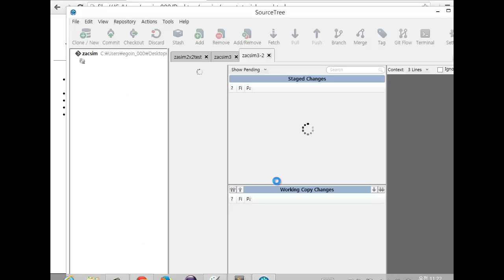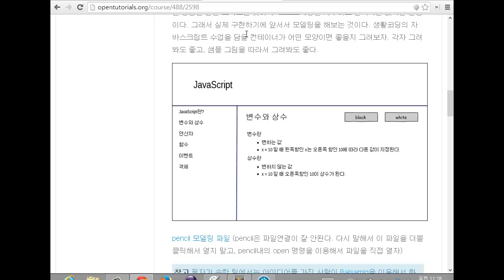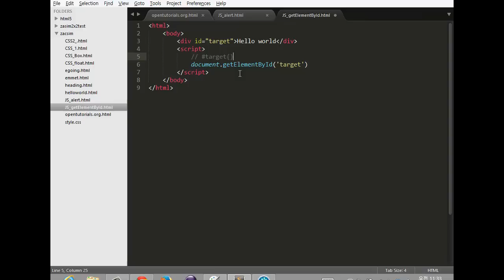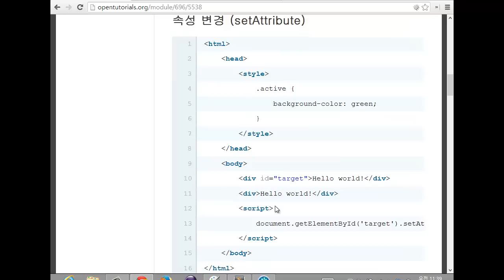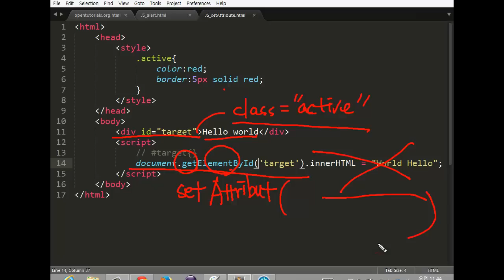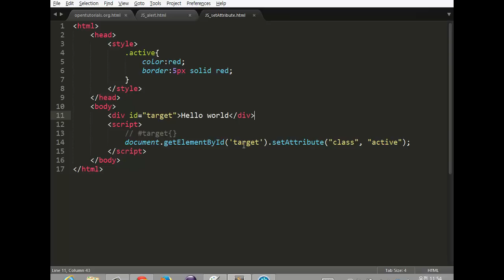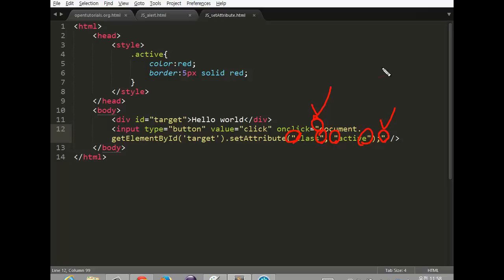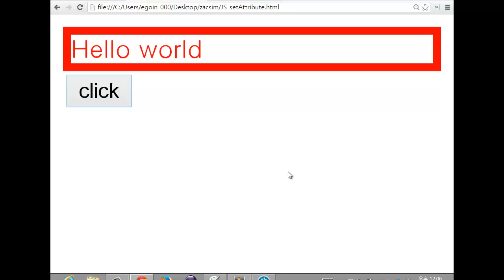10. JavaScript 1/3 (생활코딩 작심40시간)